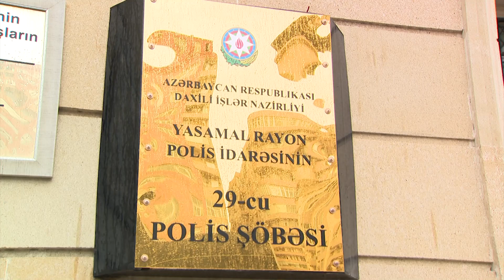Bakıda xarici ölkə vətəndaşları olan TIR sürücülərini dələduzluq yolu ilə aldadan şəxs saxlanılıb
Yasamal Rayon Polis İdarəsinin 29-cu Polis Şöbəsinin əməkdaşları tərəfindən həyata keçirilən əməliyyat-axtarış tədbiri nəticəsində xarici ölkə vətəndaşlarının etibarından sui-istifadə edərək dələduzluq yolu ilə onları aldadan əvvəllər məhkum olunmuş Aydın Qambayev saxlanılıb.

Araşdırma zamanı müəyyən edilib ki, həmin şəxs özünü xaricə müxtəlif təyinatlı məhsullar ixrac edən iş adamı kimi təqdim edib. Aydın Qambayev Bakı şəhərində olan və beynəlxalq yükdaşıma ilə məşğul olan müxtəlif xarici ölkə vətəndaşları olan TIR sürücülərini guya onların avtomobilləri ilə yük göndərəcəyi adı altında aldadaraq zərərçəkənlərin pullarını ələ keçirib. Bu müddət ərzində Aydın Qambayev 20-ə yaxın TIR sürücüsünü dələduzluq yolu ilə aldadıb.

Faktlarla bağlı saxlanılan şəxs barəsində 29-cu Polis Şöbəsində toplanan materiallar Yasamal Rayon Polis İdarəsinin İstintaq Şöbəsinə göndərilib. Aydın Qambayevin digər cinayət əlaqələrinin aşkar edilməsi istiqamətində əməliyyat tədbirləri davam etdirilir. Onun əməllərindən zərərçəkən başqa vətəndaşlar varsa ərazi polis orqanlarına, "102" Xidməti-Zəng Mərkəzinə və Nazirliyin sosial şəbəkələrdəki rəsmi səhifələrinə məlumat verə bilərlər.